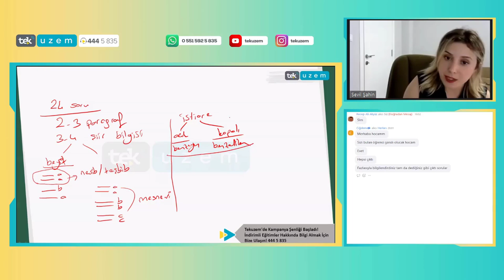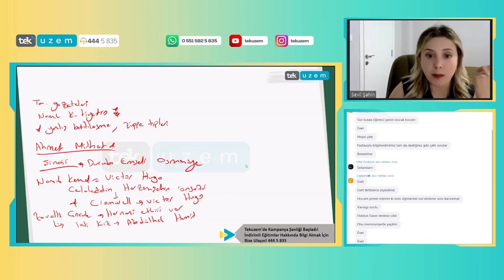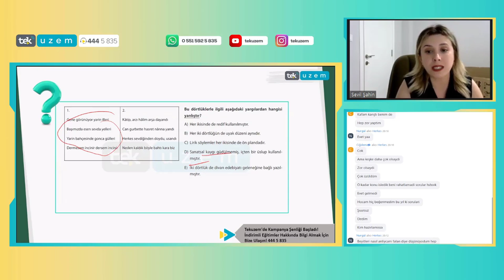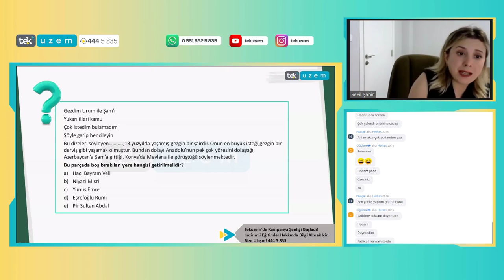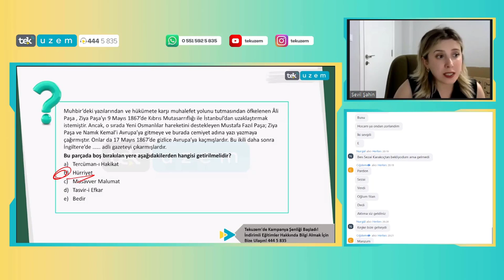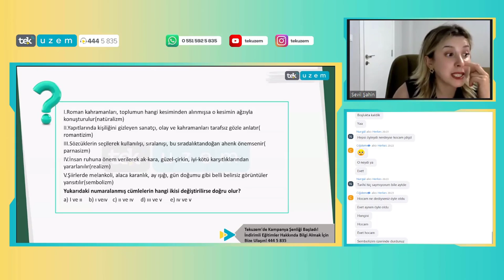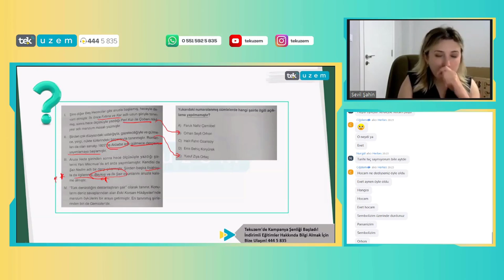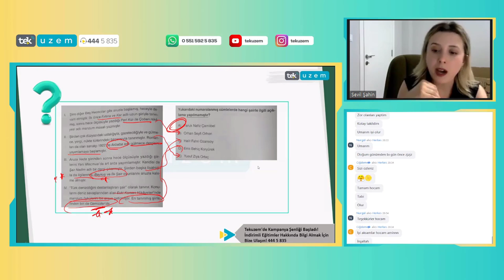2023 AYT Edebiyat Sorularının Değerlendirilmesi ve 2024 AYT Edebiyat Hazırlığı